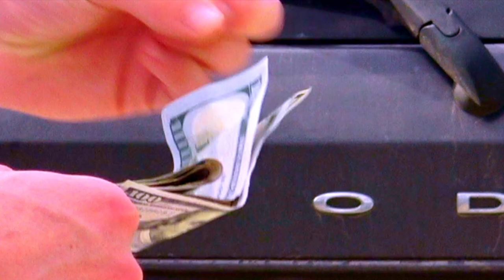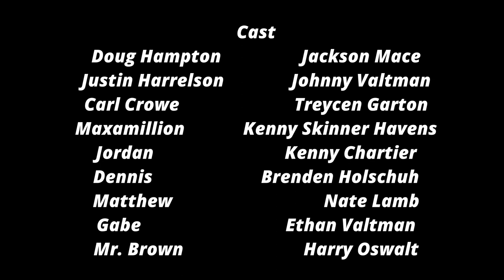Risky Dealings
Brotherly Entertainment's 25th film Risky Dealings! High school graduates Doug and Justin don't know what to do with the rest of their lives. When Justin introduces Doug to a dangerous trade, the two begin making money. While the money's nice, Doug is unpredictable, Justin is torn two different ways and the government takes notice.